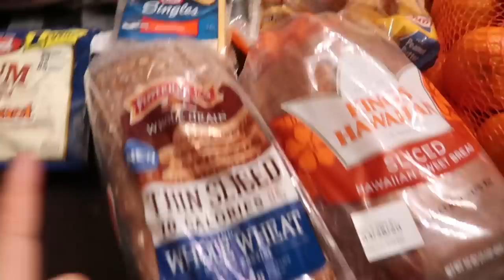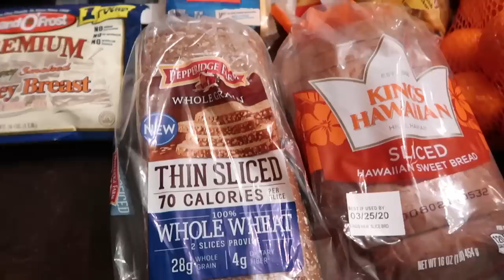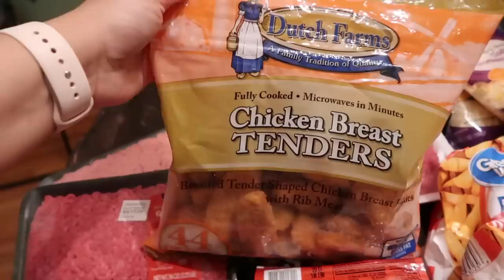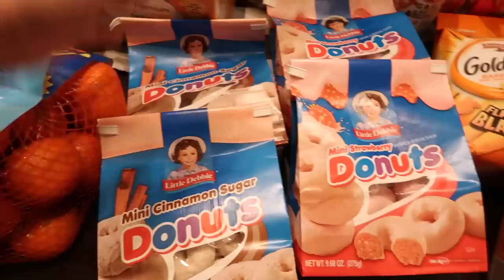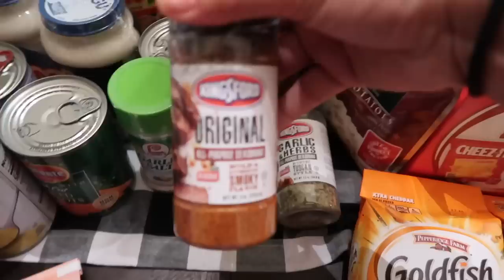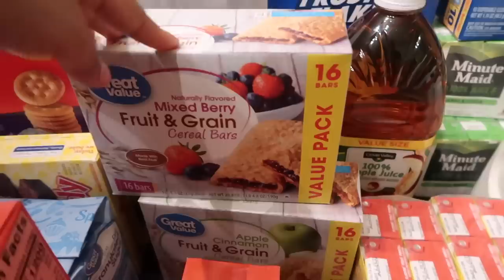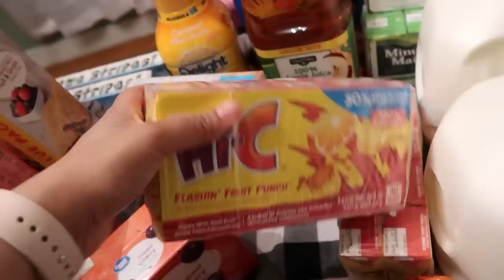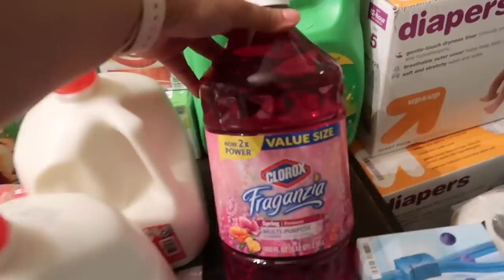HUGE 2 WEEK STOCKPILE GROCERY HAUL | LARGE FAMILY OF 6 | PREPPING FOR THE CHAOS!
2 WEEK STOCKPILE GROCERY HAUL | LARGE FAMILY OF 6 | PREPPING FOR THE CHAOS!

We're preparing for the unknown of the upcoming two weeks! Schools have been cancelled so I needed to stock up on extra food before it was all wiped out!! I know some aren't panicked or worried but I think It's still good to be prepared especially due to the low stocking of everyday things we need! Are you stocking up to get through the chaos?

If you enjoyed today's video show me some love! It's my birthday!!!

🌸ABOUT ME🌸
My name is Amber! I’m a mama of 4 beautiful babies who are my world! I recently became a stay at home mama & I’m just living my best life! 🤪